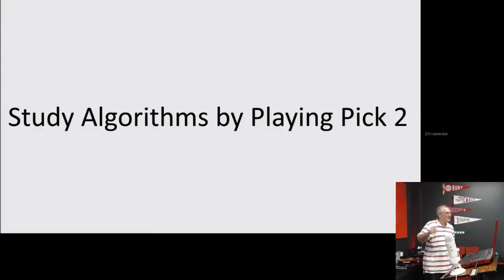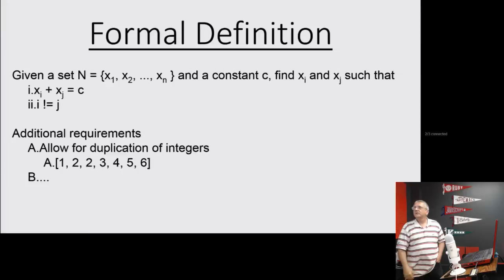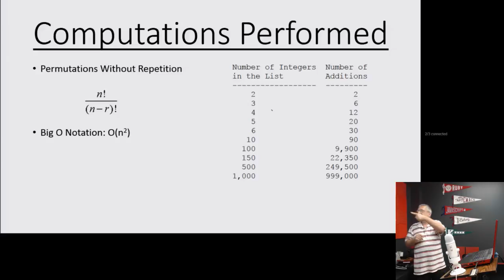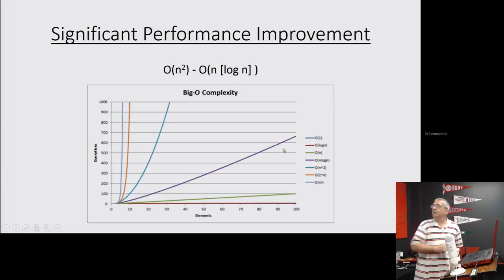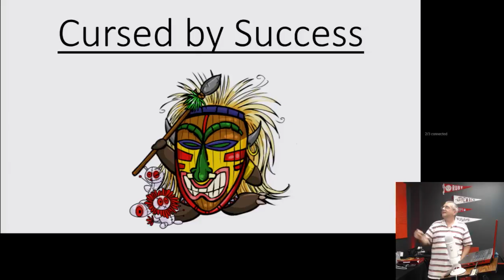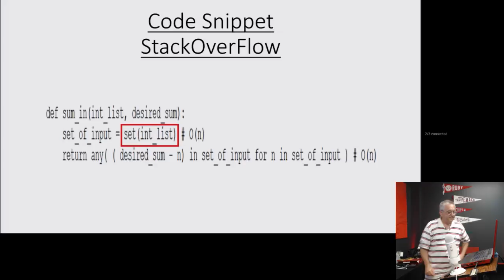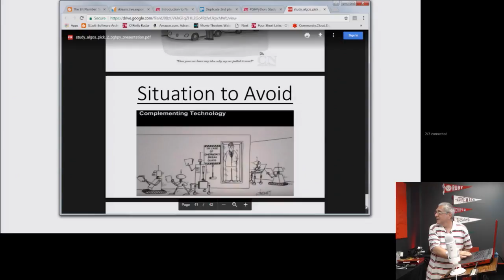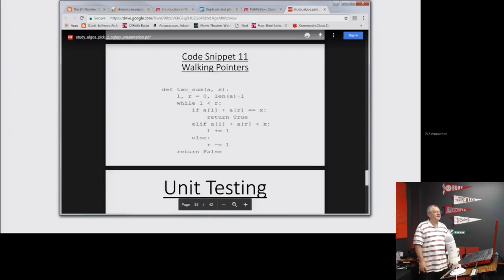Study Algorithms by Playing Pick 2 by The Bit Plumber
Studying algorithms can be a rather obtuse endeavor. We are going to overcome this by playing a game of pick 2. Given the numbers 1, 2, 3, 4, 5, 6; pick 2 numbers that sum to 11. Come to the meeting to find out why this is not a trivial problem. If you want to get a head start, check out the blog

Presented by Robert Lucente, The Bit Plumber